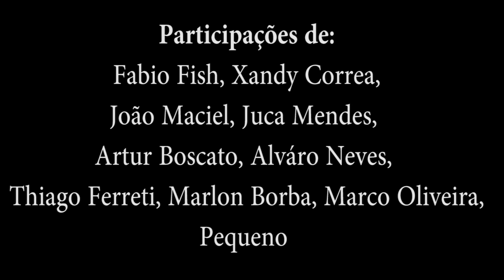FLAVINHO ALVES - CD EU E MINHA GAITA